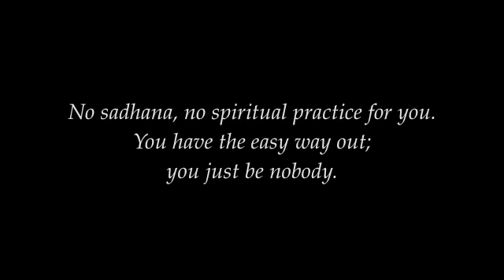ॐ Nobody Has to Be Anybody! ♡ Mooji Satsang Classics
( Recorded 2013 ) ♡ How To End The Suffering Of "I" By Knowing Fact From Fiction ♡ Mooji is a direct disciple of Sri Harilal Poonja, the renowned Advaita master, or Papaji, as his followers call him. In 1987, a chance meeting with a Christian mystic was to be a life-changing encounter for Mooji. It brought him, through prayer, into the direct experience of the Divine within. Within a short period, he experienced a radical shift in consciousness so profound that outwardly, he seemed, to many who knew him, to be an entirely different person. As his spiritual consciousness awakened, a deep inner transformation began which unfolded in the form of many miraculous experiences and mystical insights. He felt a strong wind of change blowing through his life which brought with it a deep urge to surrender completely to divine will. Shortly after, he stopped teaching, left his home and began a life of quiet simplicity and surrender to the will of God as it manifested spontaneously within him. A great peace entered his being, and has remained ever since.

The online collection of Satsang with Mooji are made available Courtesy of Mooji Foundation.  The Mooji Foundation is a UK based charity created to support all the necessary aspects involved in making Satsang with Mooji available world-wide.

The most important thing in life
is to wake up to who you truly are.
You are not merely a personal being.
You are the living spirit of Truth.
You are the light of consciousness revealing all.
You are the perceiving presence
devoid of desire and attachment.
You are the wisdom and love
that shines from the source of existence.
You are unborn Awareness.

~ Mooji

May we all be happy. May we all be well. May we all be safe. May we all live in peace and harmony with each other, ourselves, the earth and all that lives throughout time and space ♡

Namaste,
Love, Gratitude
and Respect,

Richard ♡

"All people are united in our pursuit of happiness and our desire to avoid suffering. This is the source of humanity’s greatest achievements. For that reason, we should begin to think and act on the basis of an identity rooted in the words 'we humans.'”